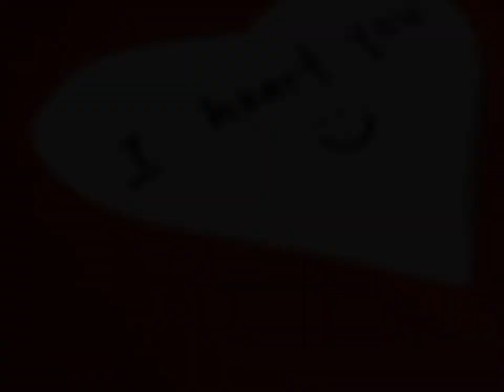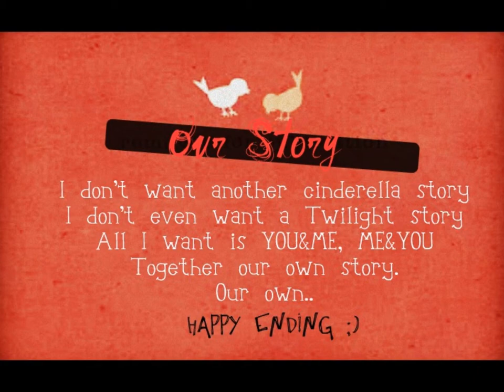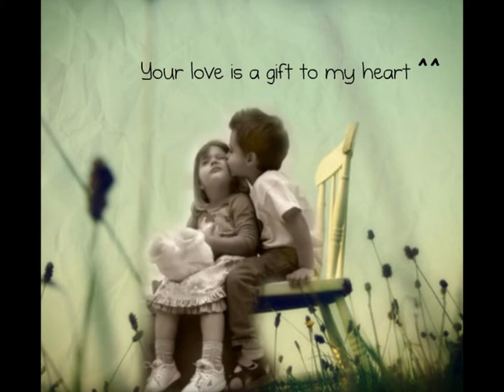Between The Proposal & The Marriage II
Engagement Day : Fadzlie Wong & Nazifah Abdullah